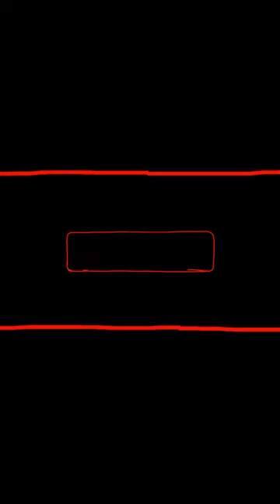"Inspiring Robber" Be yourself!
When a Robber is ''Beautician''. a thief with style.